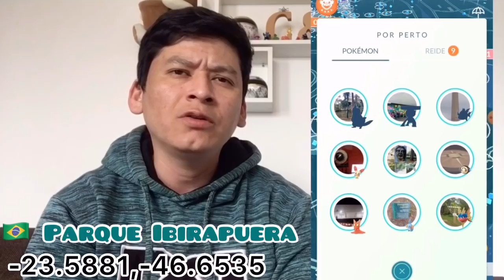Top 5 melhores lugares para jogar Pokemon go aqui no BRASIL 🇧🇷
Não esqueça de se escrever no canal e curtir o vídeo 👍🏻

Te gusta o pvp, está jogando com um time q te faz ganhar várias partidas seguidas, ou está utilizado algum Pokémon raro no seu time, entra em contato no meu Instagram @donmaicol_ e se for interessante postare num vídeo suas lutas